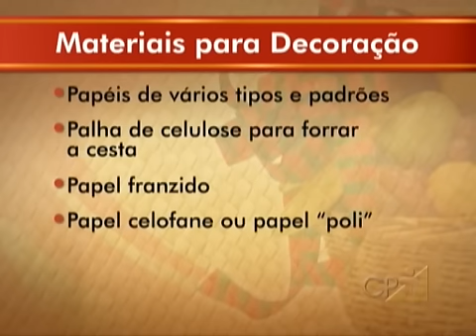Montagem e Decoração de Cestas para Presente - Cestas Decoradas - Cursos CPT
Veja quais são os produtos necessários para a montagem de uma cesta, onde adquiri-los e como planejar o estoque.